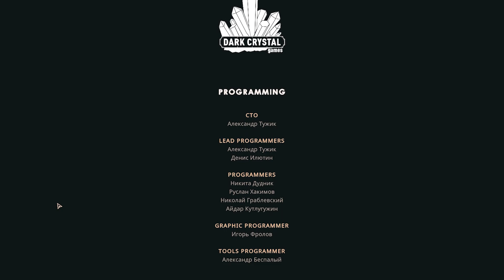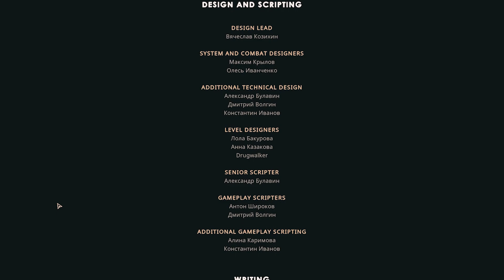Encased Ученый - Псионик | Финал игры Секретная концовка #28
Encased - это пошаговая изометрическая RPG игра в сеттинге научной фантастики и постапокалипсиса.

Игра вдохновлялась такими проектами как Fallout 1,2 части так что в какой то мере мы продолжаем тему русского фоллаут но в отличии от Atom rpg здесь еще и научная фантастика добавилась.

Действие Encased происходит в альтернативные 70-е, где в отдаленной пустыне нашли огромный аномальный объект — Купол. Мы начинаем игру в одном из пяти подразделений корпорации CRONUS - так называемых "Крыльев", нас ждет путешествие под Купол, из которого нет возврата. Где нам предстоит выживать в условиях радиации аномалий, сражаться с животными и мутантами, искать уникальные артефакты.

Мир Encased открыт для свободного передвижения между отдельно подгружаемыми локациями. Релиз игры состоялся в сентябре этого года. Это первое прохождение обзор данного проекта. Проходить будем на максимальной сложности тактика с компаньонами. Изначальный билд Псионик + прокачка Хай-тек оружие, Серебряное Крыло, черта дарование. Планирую формат как летсплей так и стрим.